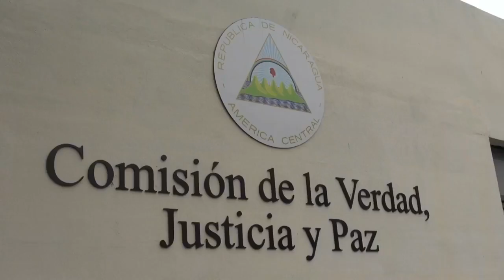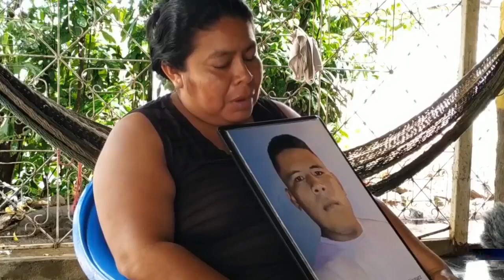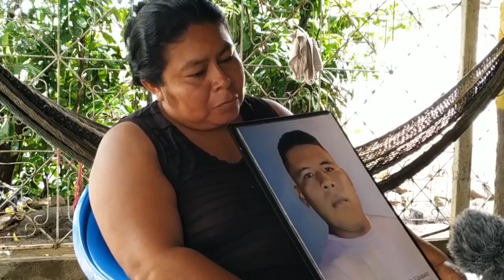Noticias en la Mañana, Miercoles 29 de Mayo 2019.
Titulares Noticias En La Mañana:

• La embajada de los Estados Unidos rinde homenaje al preso político Eddy Montes.

• Madre del Monaguillo Sandor Dolmus espera justicia por el asesinato de su hijo.

• Familiares de víctimas del conflicto en Nicaragua y expertos jurídicos rechazan la ley de reconciliación nacional porque esta pretende buscar Amnistía para el gobierno.